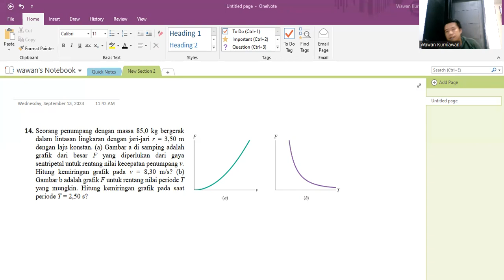PEMBAHASAN LEMBAR TUGAS MAHASISWA KE 1 FISIKA DASAR 1A ITB NOMOR 14 TAHUN 2023-2024